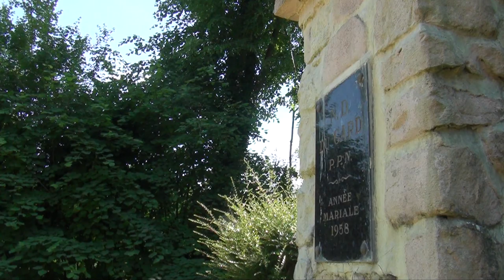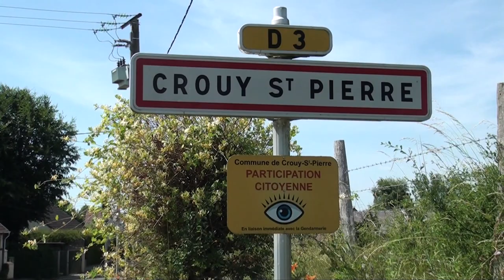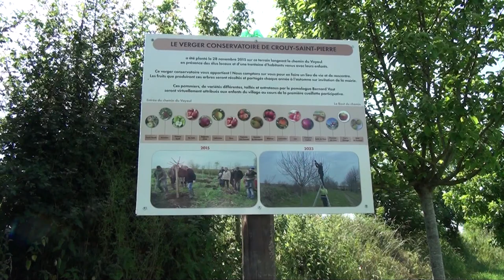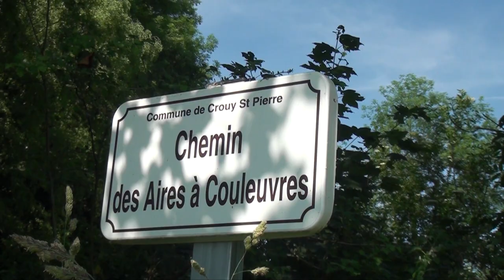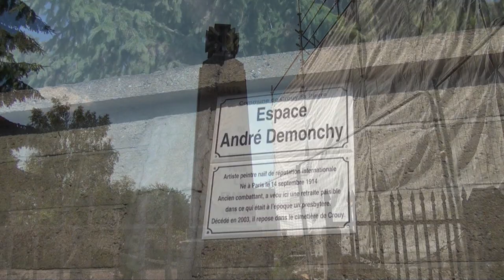Le village de Crouy Saint Pierre